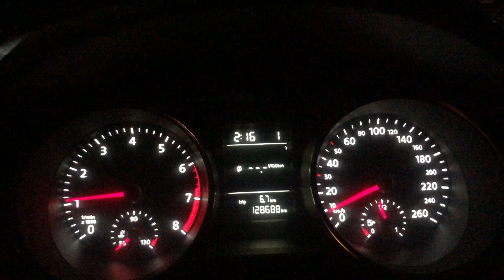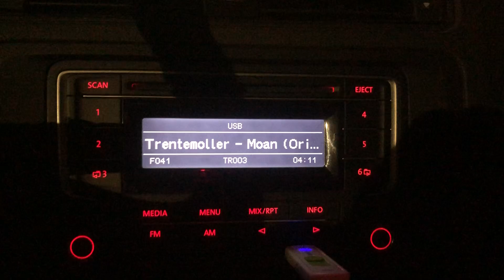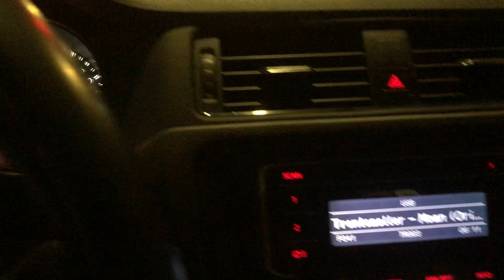Trentemøller - Moan (Original Mix)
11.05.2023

Вот и настал новый день, точнее ночь, время 02:15, а я не солоно хлебавши выдвигаюсь от товарища со Звездной.
С 17:00 вчерашнего дня пытались установить на мой ноутбук (я считал его приличным) новое ПО. Снесли штатную Windows 10, а вместо нее хотели установить Linux Ubuntu с выносного, жёсткого диска. Для работы на криптовалютной бирже Huobi нужно именно это ПО.
Программа встала корректно, но по итогу выяснилось, что после установки в ноуте исчезла возможность подключения к интернету через Wi-Fi. Просто испарилась такая функция 🤷🏻‍♂️

Перешерстили кучу форумов, трижды заново перезалили ПО, все тщетно.
Как выяснилось, в моем ноутбуке ASUS RTL8821CE R540B блок Wi-Fi интегрирован в процессор, а не установлен при производстве отдельным блоком, как на всех нормальных девайсах. Короче, модуль не видит Wi-Fi драйвера от Linux без дополнительных настроек. А так как ни дисковода, ни возможности подключиться к глобальной сети по кабелю нет (не предусмотрено заводом изготовителем), отдельно догрузить драйвера скачаные с сайта не представляется возможным.
Короче жесть полная!

Но, мы не отчаиваемся и завтра продолжим изыскания вариантов прописывания драйверов для полноценной работы в интернете через Wi-Fi.
Наверное придется купить интернет модем Мегафон. В крайнем случае будем прописывать драйвера вручную. Ну а в самом худшем варианте придется пркупатт новый ноутбук 😰